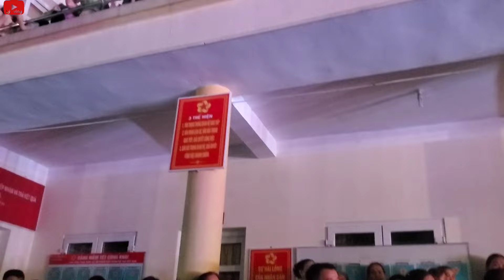Ngày quốc tế phụ nữ của người dân tộc dao bắc sơn lạng sơn | Lý vlog,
Ngày quốc tế phụ nữ việt nam của người dân tộc dao bắc sơn lạng sơn việt nam cảm ơn các bạn đã xem video chúc các chị em phụ nữ luôn luôn mạnh khỏe ngày một xinh đẹp nhé.